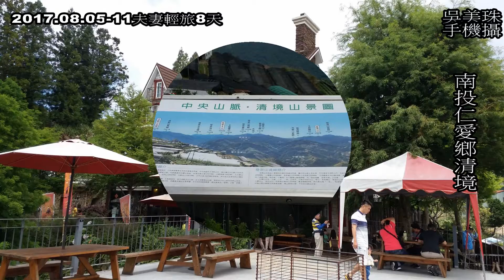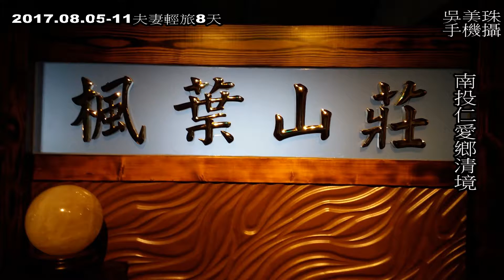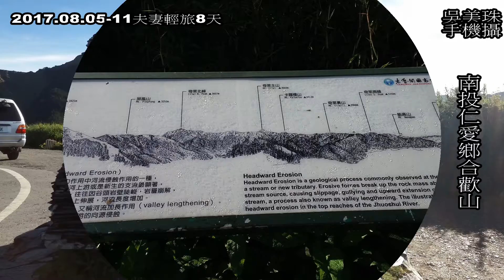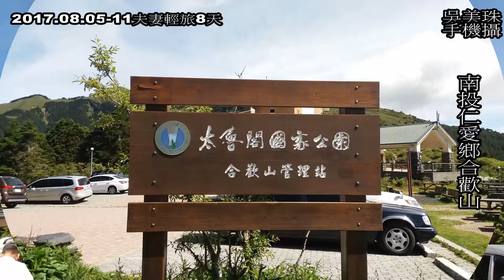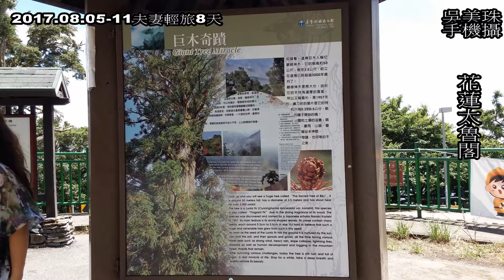吳美珠唱歌背景8天旅遊手機拍攝